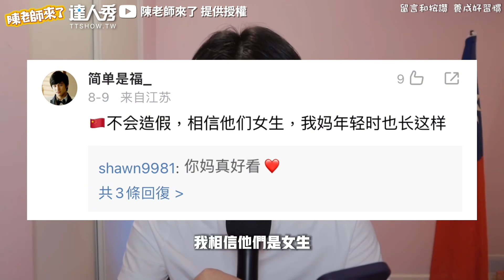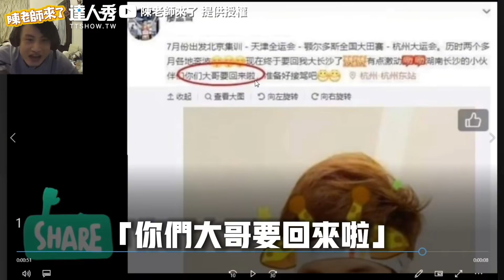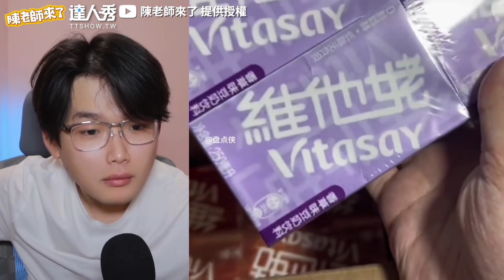【中國田徑運動員男扮女裝！ 他怒噴被國際除名公然造假】@JinRyangKR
連性別也可以造假嗎😰(想被編)